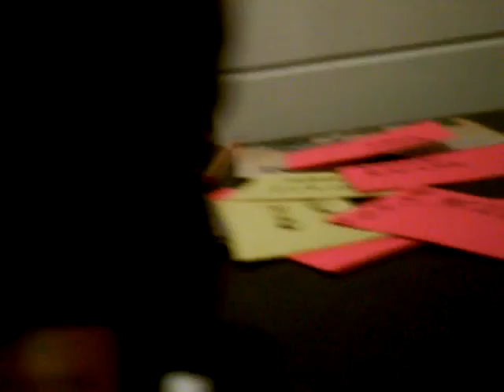Indiana Jones (Cairo Battle)